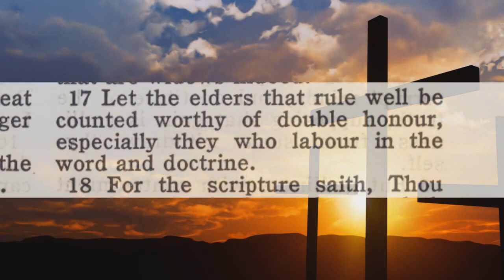Audio Effectual Fervent Prayer